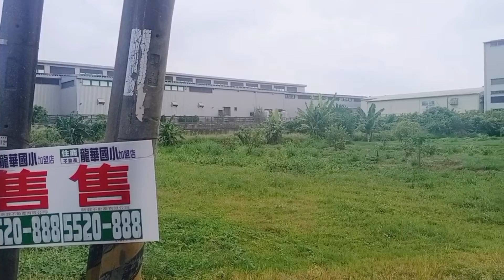SHORTS # Penjemputan Cargo ||Tkw Taiwan || Jaga lansia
Assalamualaikum guys kali ini video aku berisi tentang penjemputan Cargo yang mau aku kirim ke Indonesia 🥰jagalansia